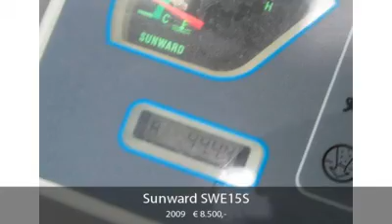Sunward SWE15S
In nieuw staat. Weinig uren.

Bouwjaar: 2009
Type: Minigraver
Bedrijfsuren: 445
Algemene staat: goed

J.P. Santos v.o.f.
Daniel van de Merwedestraat 15
3341GB Hendrik Ido Ambacht